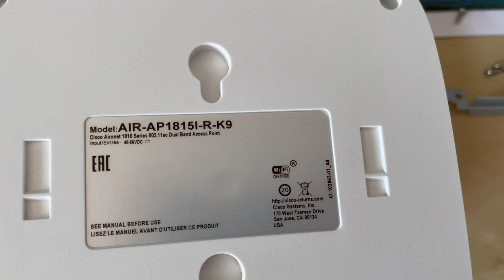Cisco Aironet 1815i Access Point construction from the inside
Cisco 1815i Access Point Air-1815i construction from the inside